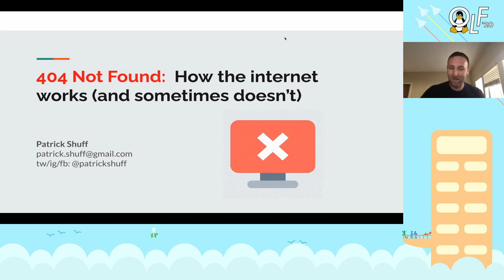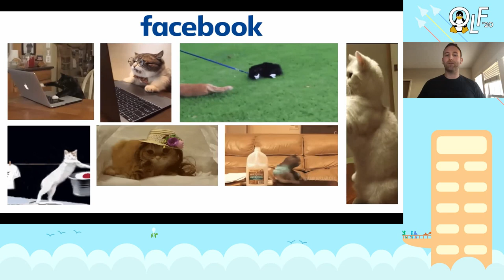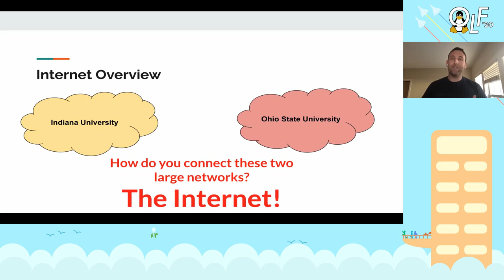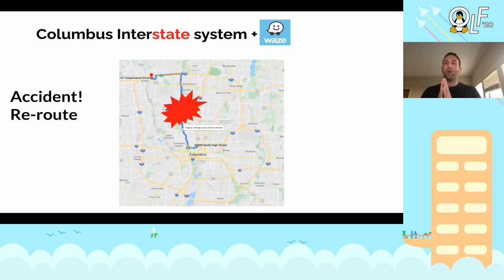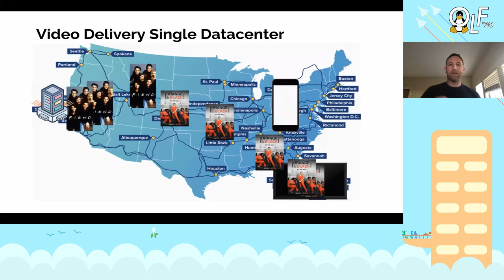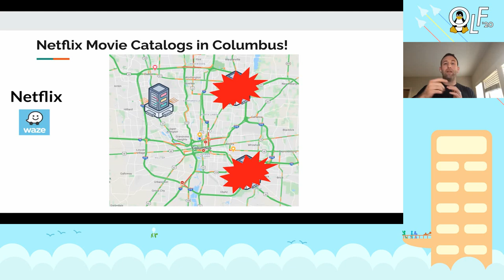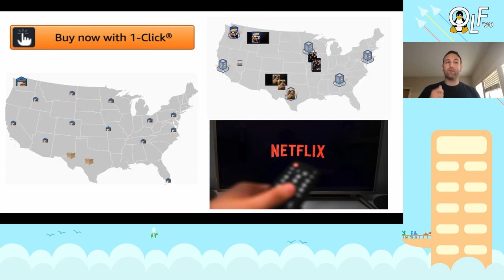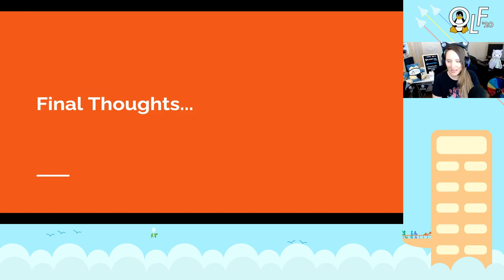[OLF 2020] 404 Not Found: How the internet works (or doesn’t)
Speaker: Patrick Shuff
We all use the internet every day – we send emails, binge watch our favorite shows, “Like” cat videos, and browse content from all over the world from our living rooms. But have you ever wondered how we got to this point? How did the internet begin? And what happens behind the scenes to make that movie magically show up on your screen when you press play?

In this talk, we’ll discover the origins of the internet, explore how it evolved over time, and learn how digital “goods” like our videos and emails are delivered directly to us in an instant. You will come away from this talk with some high-level knowledge of how the internet is built, why it sometimes breaks, and a better understanding (and hopefully appreciation!) of the world wide web that you interact with every day.